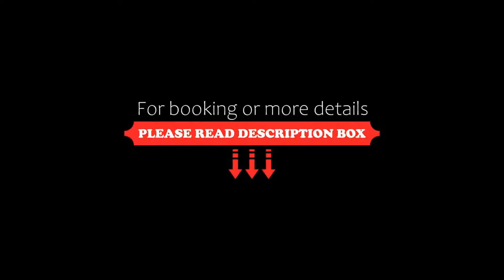The Sahil Hotel, Mumbai, India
About Property:
You're eligible for a Genius discount at The Sahil Hotel! To save at this property, all you have to do is sign in.
Hotel Sahil is a convenient 5-minute drive from the prime railway station – Mumbai Central Station. It offers rooms with complimentary WiFi access.
The hotel is within easy reach to various corporate offices, bus terminals and shopping malls. Crossroads Mall is about 1.3 km away, while Santacruz Domestic Airport and Chhatrapati Shi...
Property Type: Hotel
Address: 292 Bellasis Road, Opp City Centre Mall, Mumbai Central , 400008 Mumbai, India
Searching For
1. The Sahil Hotel - Mumbai - India
2. The Sahil Hotel - Mumbai - India Address
3. The Sahil Hotel - Mumbai - India Rooms
4. The Sahil Hotel - Mumbai - India Amenities
5. The Sahil Hotel - Mumbai - India Offers and Deals
Audio Credit:
Track Title: Reasons To Hope
Artist: Reed Mathis